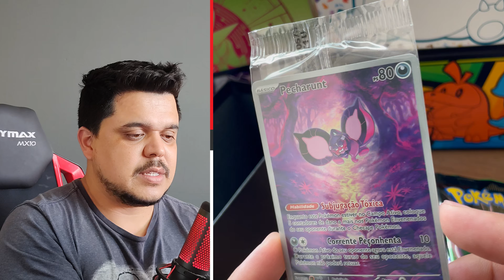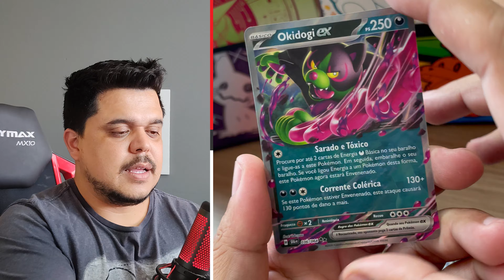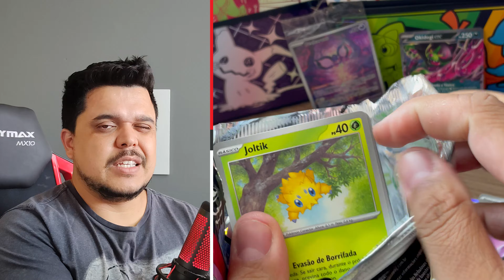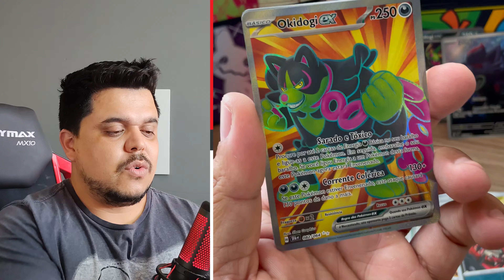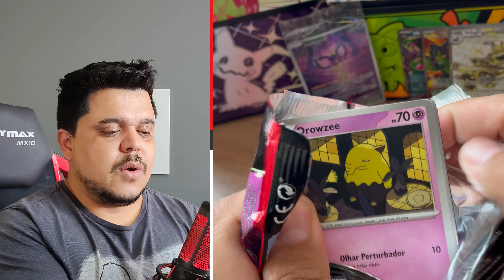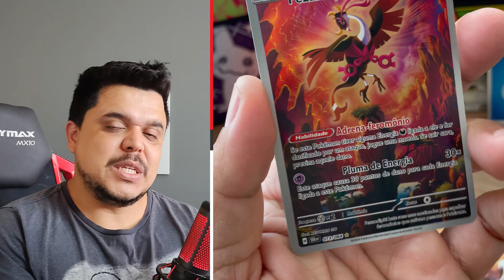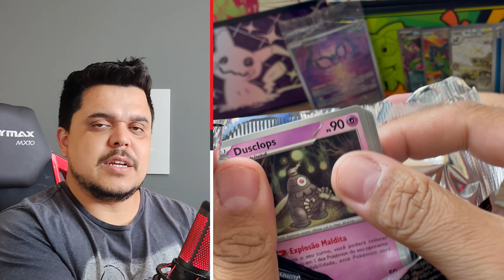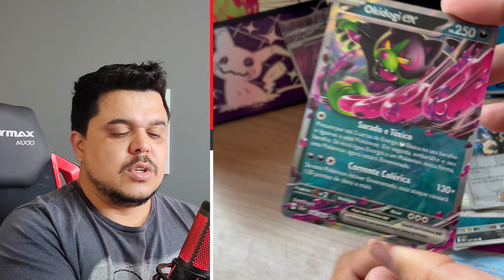FÁBULAS NEBULOSAS - Abri a ETB da NOVA COLEÇÃO de POKÉMON TCG (Coleção Treinador Avançado)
Consegui uma ETB da Coleção Especial Fábulas Nebulosas antes do lançamento oficial, vamos ver se terei sorte nos boosters.